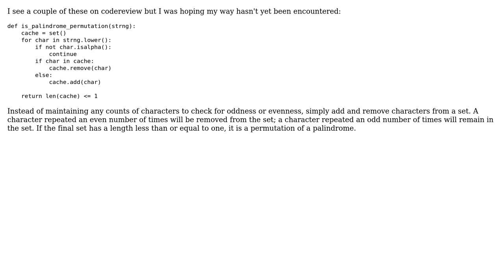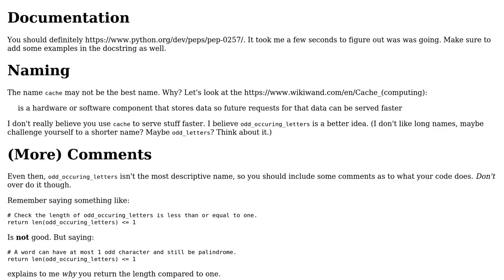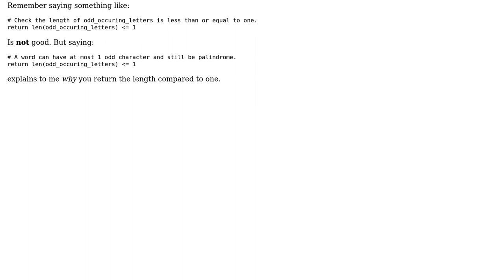Code Review: Check if a string is a permutation of a palindrome (2 Solutions!!)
Code Review: Check if a string is a permutation of a palindrome

With thanks & praise to God, and with thanks to the many people who have made this project possible! | Content (except music & images) licensed under CC BY-SA | Music | Images & others | With thanks to user Matthew Moisen user Dair user 200_success and the Stack Exchange Network Trademarks are property of their respective owners. You are responsible for your own actions.